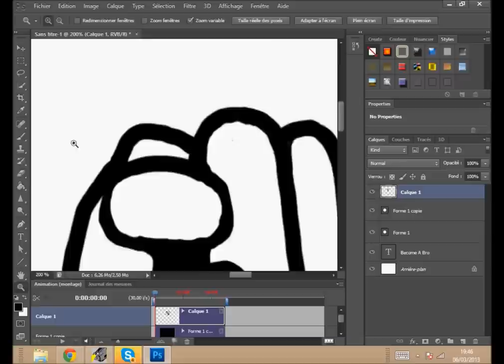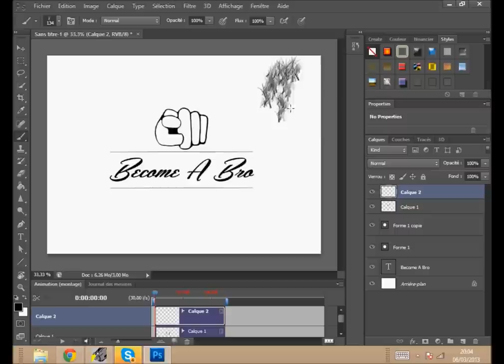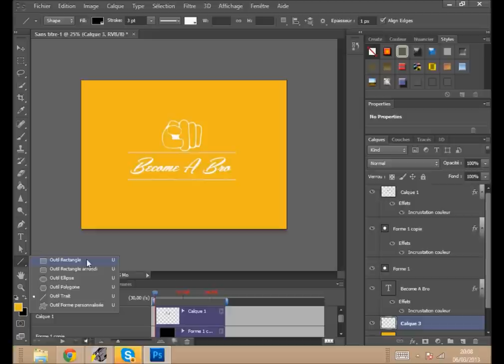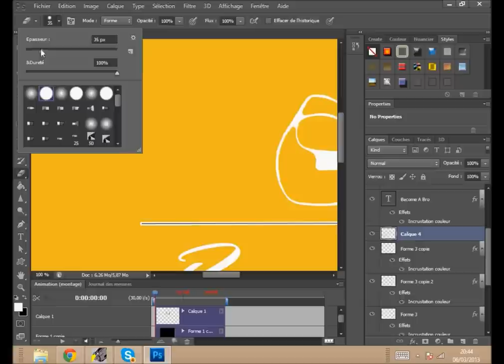Lets draw #3 - A google+ Theme!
New google+ theme!